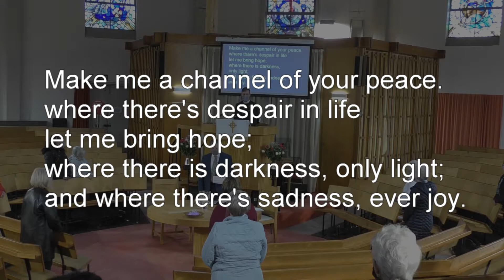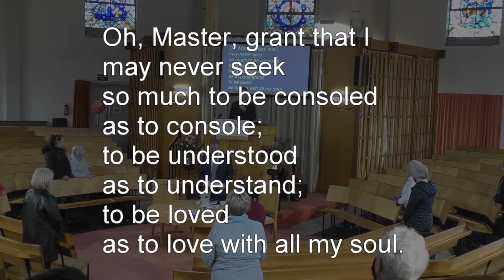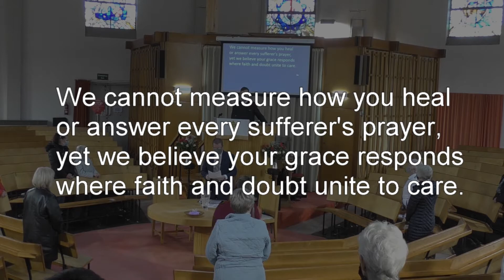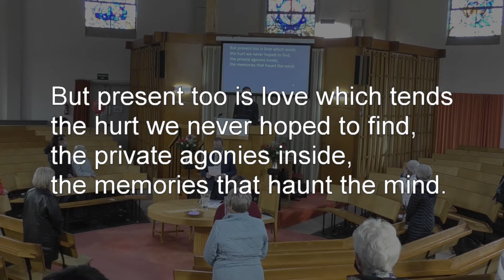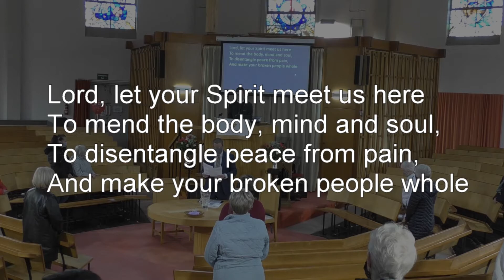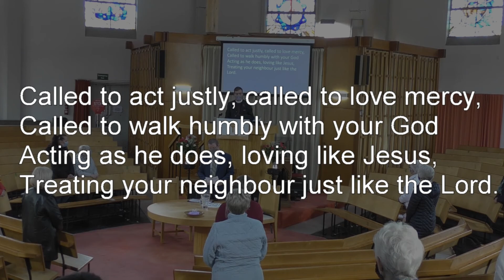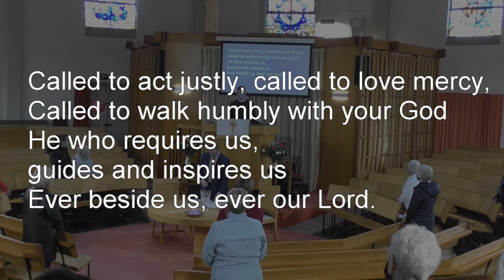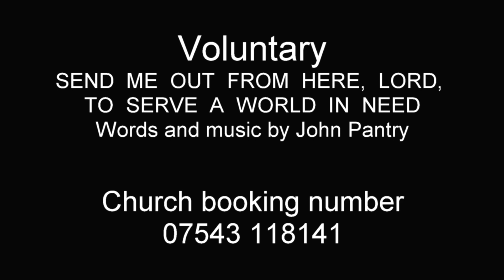24th October: Guild Dedication Sunday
The Guild are Dedicated in today's service as we also consider how we must tend to human need.  Guild members Margaret and Dorothy lead a prayer and read the Gospel, Steven leads the Dedication and prayer.